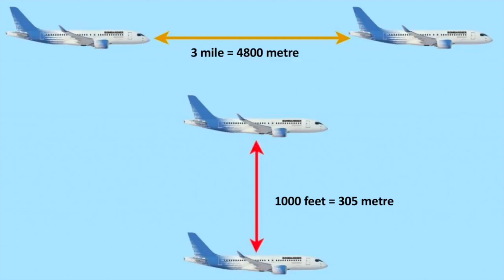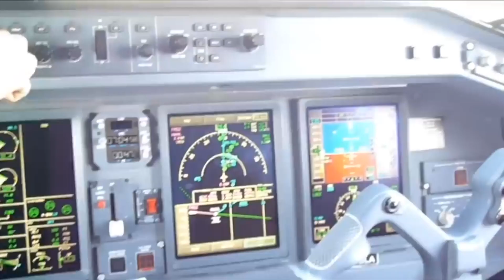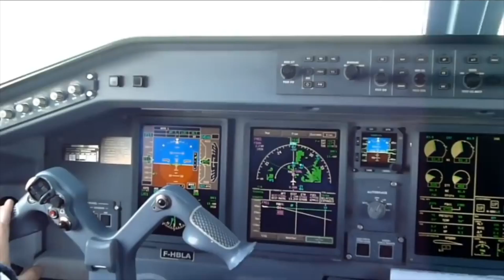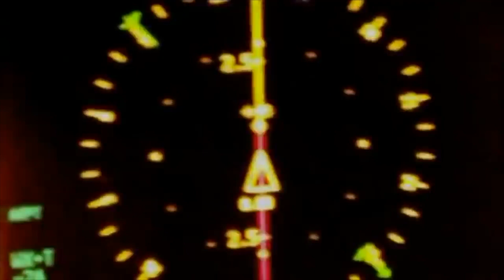ANADOLU JET UÇAKLARI HAVADA ÇARPIŞMA TEHLİKESİ ATLATTI!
Anadolu Jet'e ait iki Boeing 737-800, İstanbul Sabiha Gökçen Havalimanı'nda birbirine çok yaklaştı ve havada çarpışma tehlikesi yaşadı. FAA, gökyüzünde uçakların çarpışma tehlikesi yaşadığı olayların artışından endişeli. Uçakların havada çarpışmasını önleyen TCAS sistemi nasıl çalışıyor?